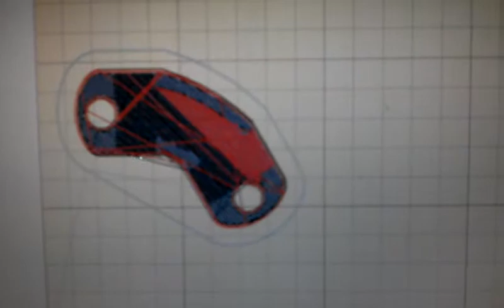test printing larger parts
printing a larger reprap replacement part